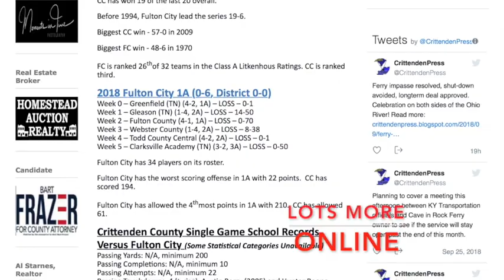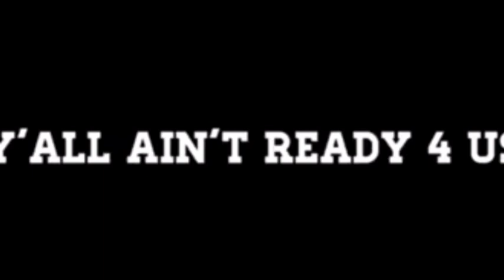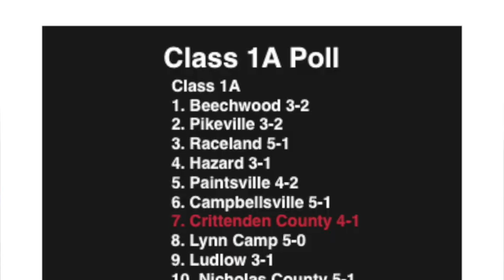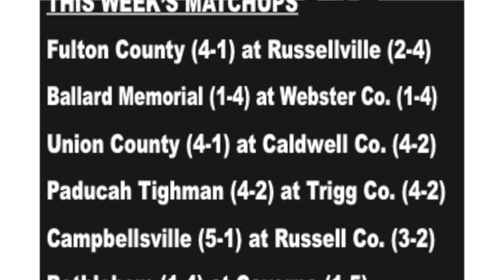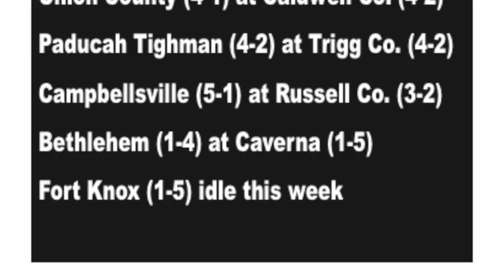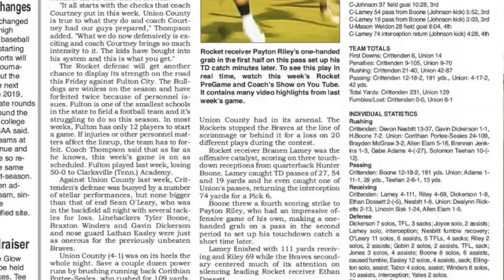Week 6: Rocket PreGame and Coach's Show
Crittenden County football coach Sean Thompson discusses the upcoming district opener at Fulton City and we visit with a couple of kickers and the team's very own Swiss Army Knife, a jack of a positions, in this week's Player Profile. This show is produced by The Crittenden Press newspaper and hosted by Chris Evans. For comprehensive coverage of Rocket football and other sports, see the printed edition of The Crittenden